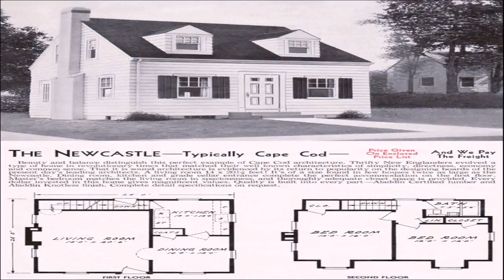House Plans Cape Cod Style (see description) (see description)